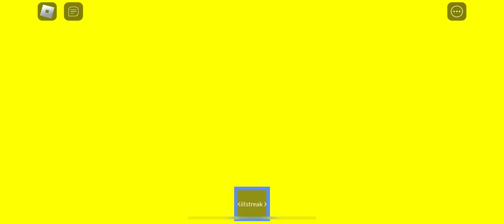Slap fan killstreak | showcasing all streak gloves and their phases